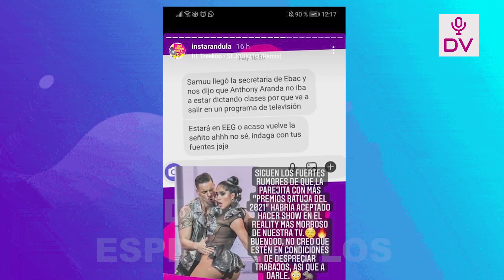ANTHONY ARANDA Y MELISSA PAREDES ESTAN EN ESTO ES GUERRA!EL DEJARA DE DICTAR CLASES EN LA ACADEMIA